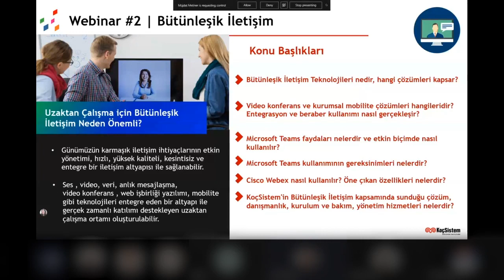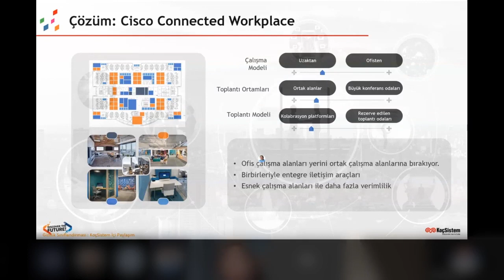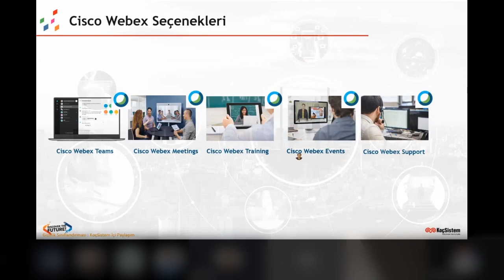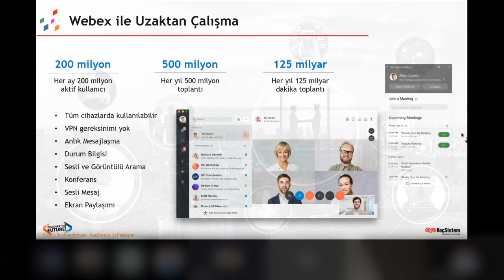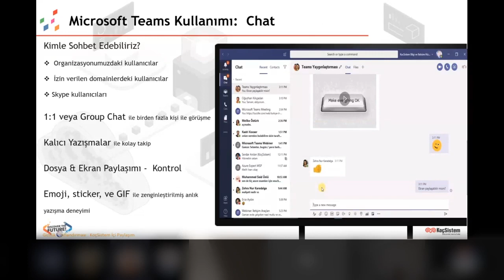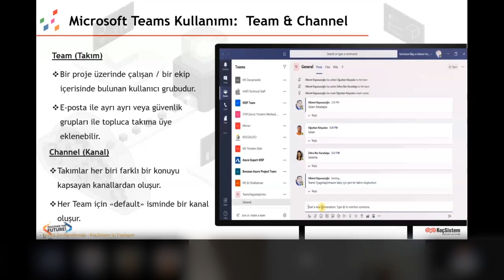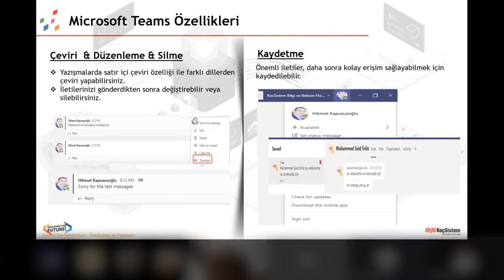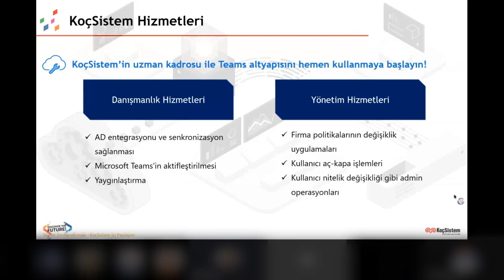KoçSistem | Bütünleşik İletişim Teknolojileri Webinarı